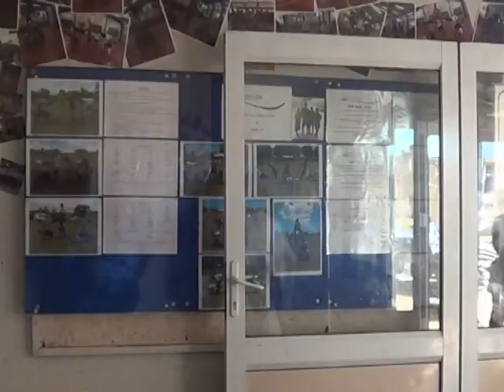Tereora College Senior Prizegiving 2013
Tereora College - Rarotonga - Cook Islands